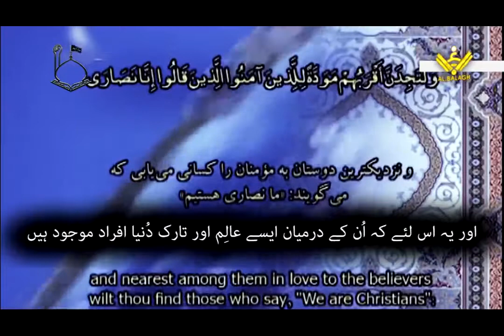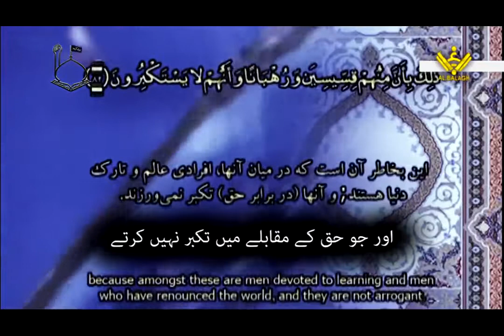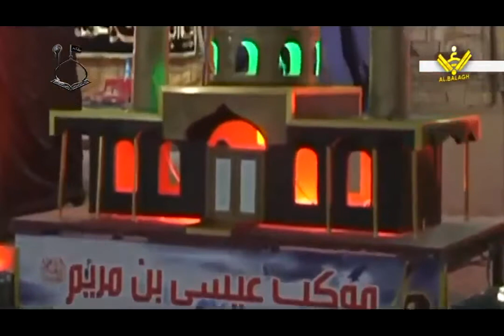Ep 04 'Karbala Dars o Ibrat' series Wapsi ka Rasta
Based on Agha Ali Akbar Raefipoor - Masaf.ir

About the Speaker:

Agha Ali Akbar Raefipoor is a researcher in the field of Mahdaviat, Comparative Eschatology, Satanism, Zionism, Freemasonry, Media and Mind Control, History etc.

He is a lecturer in Tehran University and has given numerous lectures in Universities across Iran.